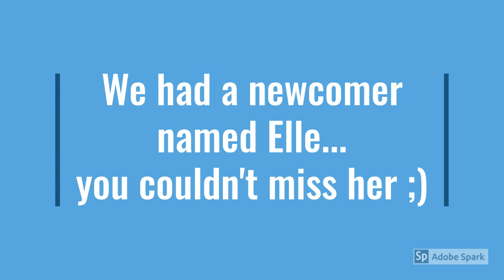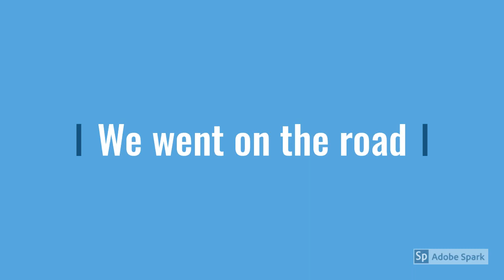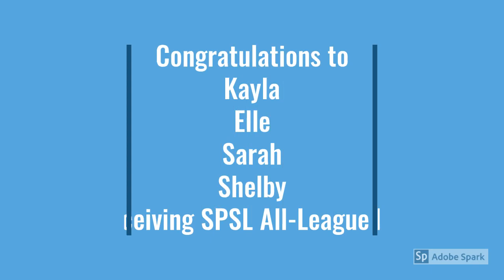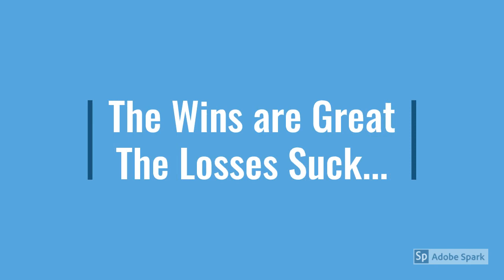Curtis Vikings Volleyball 2018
Curtis Vikings Volleyball is located in University Place Washington. This is an end of year video showcasing all the hard work players, staff and volunteers put in. Thank you everyone.